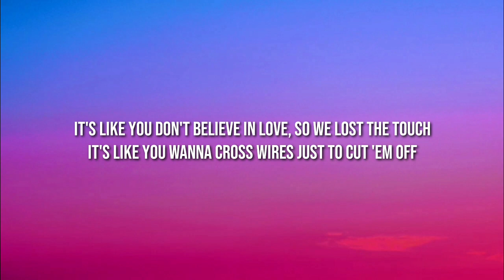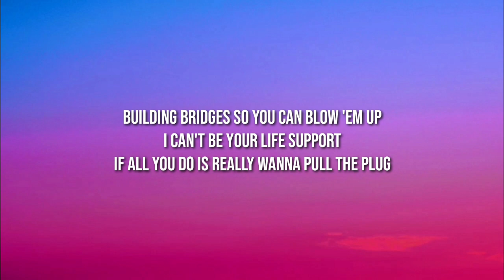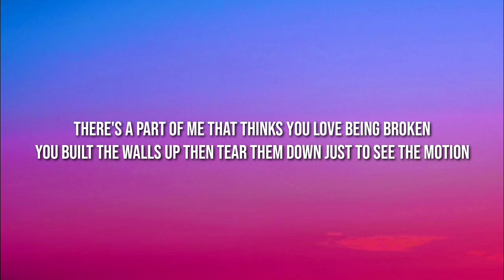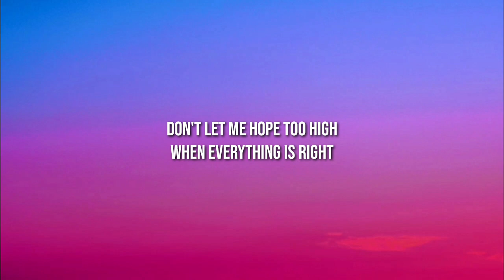Masked Wolf & Bebe Rexha - It’s You, Not Me (Sabotage) [Lyrics]